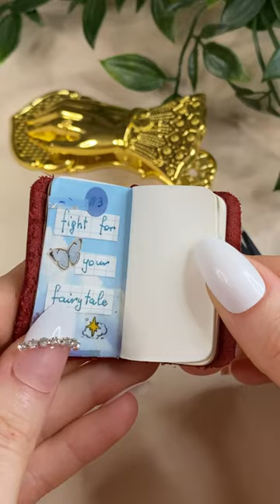mini rules book 📖 №4